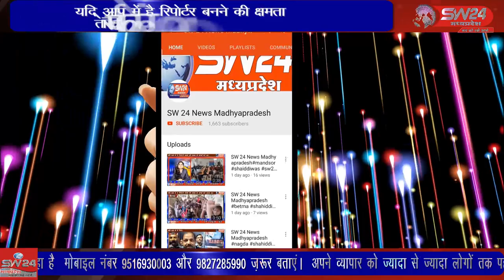SW 24 News Madhyapradesh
महंत राघवानंद जी भारती जी के सानिध्य में बनी बाबा भोलेनाथ की 71 फिट की प्रतिमा जिसका सौन्दर्य देखते ही बनता हैै यें इतनी बड़ी प्रतिमा निमाड़ अंचल में प्रथम है जिसमे ना ही कोई इंजिनियर और ना ही कोई ठेकेदार ने बनाया है। झिरन्या से सुखदिप भाटिया की रिपोर्ट